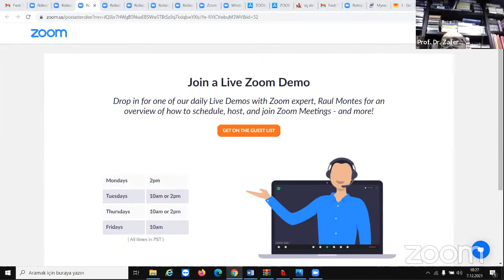Türkiye’de Tarih Araştırmaları ve Hacettepe Üniversitesi Tarih Bölümü Sempozyumu: Kapanış Oturumu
Oturum Yöneticisi
Prof. Dr. Mehmet Öz

Konuşmacılar
Prof. Dr. Ali Birinci
Prof. Dr. Gökhan Çetinsaya
Prof. Dr. Ahmet Şimşek